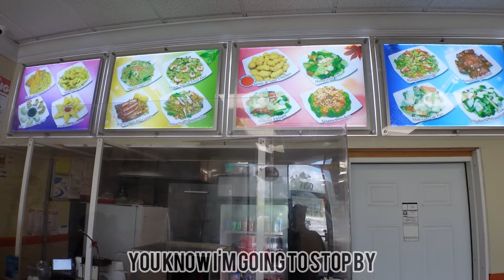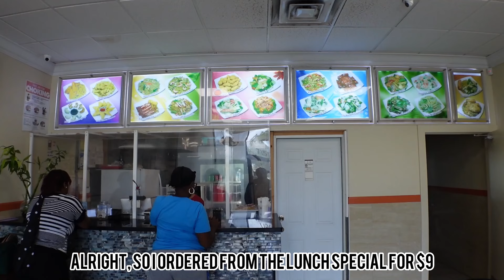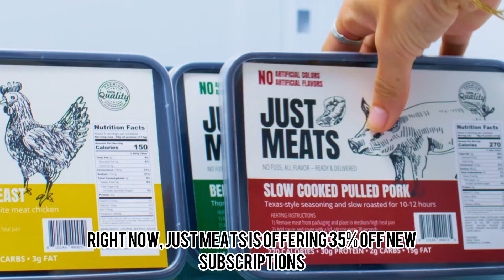Best American Chinese Food in Orlando| China Magic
In this video, we visited the under rated spot, China Magic in Orlando, Florida. We tried the Lunch Special Sesame Chicken, Pork Fried Rice and Pork Egg Roll. This spot is the closest to NY Style Chinese Takeout in Orlando Florida.

Order from JUST MEAT today!
Use this link below and code: HUNGRYPOLARBEAR for $10 off

Here are a couple of ways you can help!!

00:00 Introduction
00:10 Panda Express
00:35 American Chinese Food
00:57 Should I get a Hair Cut?
01:24 Our Order
01:31 Pork Egg Roll
01:57 Working at a Chinese Restaurant
02:47 Video Sponsor (Just Meat)
03:33 Chinese and Salvadoran
04:06 Sesame Chicken
05:37 Pork Fried Rice
06:17 Conclusion